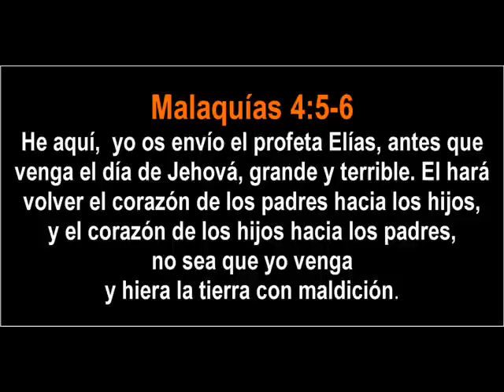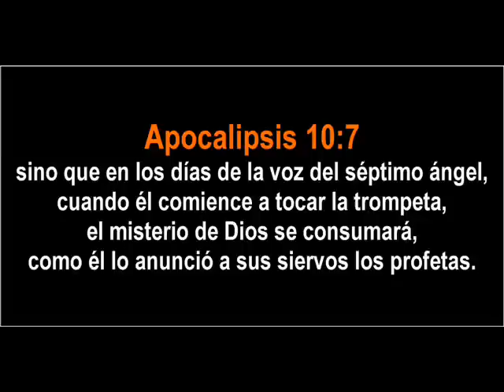Música Cristiana - Que Maravilla es tener una Familia - Hno. Oscar Cotrado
Hermoza alabanza cantada por el Hno. Oscar Cotrado